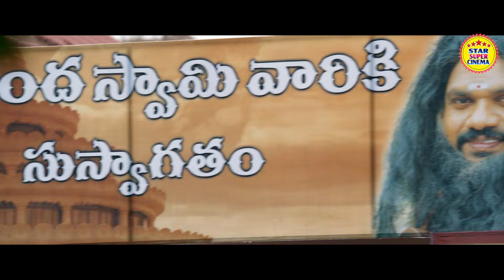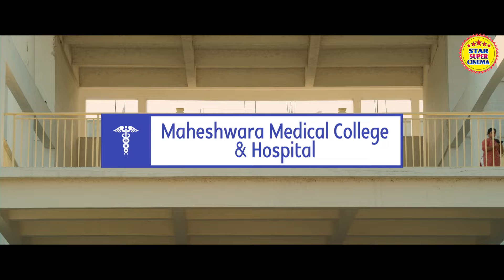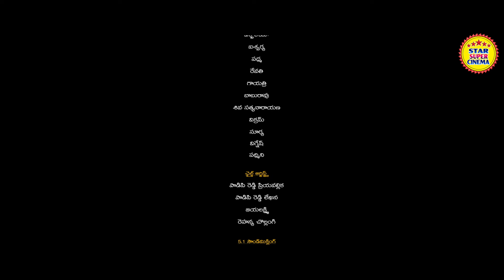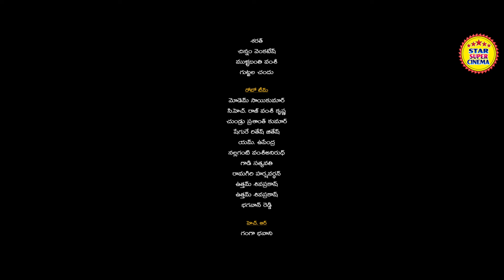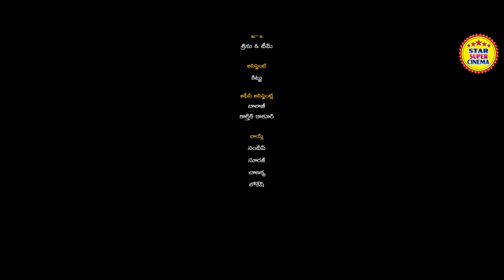New Blockbuster Full Hindi Dubbed Action Romantic Movie | MEELO OKADU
Story :- Sujata works as a prostitute to take care of her son Niwas. After her sudden death, photographer Surya Narayana adopts him. Learning photography, he fights injustices done to his mother.

Presents :- Star Super Cinema Presents
Movie : Meelo Okadu
Starring : Suman, Kuppili Srinivas, Hrithika Singh, Sadhana Pavan, Sameer Hasan, Krishna Bhagawan, Bus stop Koteswara Rao, Gundu Ashok Kumar & Others.
Director, Writer, Screenplay : Kuppili Srinivas
Producer : Veera Chary Kuppili
Edited By : NTR, Praneeth Hanumathu
Stunt Director : Hungama Krishna
Dialogue Writer : Dharanikota Shiva Prasad
Director of Photography : P. Sreenu